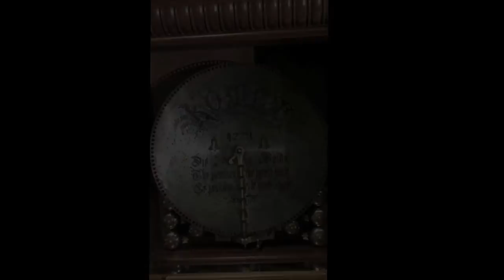Komet Music Box with Bells